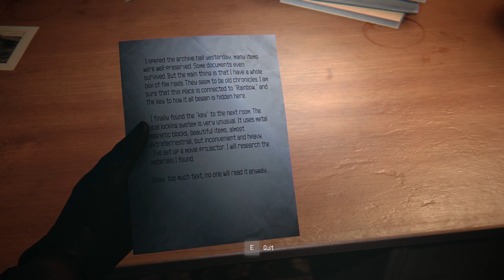MACHINES vs Humans in this Brutal Post-Apocalyptic Horror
Leave the video a LIKE if you enjoyed!

What the Dev's said about their game.
Hail to the Rainbow (Demo) is a first-person story-driven adventure game with horror and shooter elements. In the universe of the game, you will face the dangers of a new reality, immerse yourself in the secrets of the surrounding chaos, and also relive the memories and moral torment of the protagonist. Explore the environment, explore electronic records and solve technical puzzles, collect items and upgrade your inventory, this will come in handy on your journey.